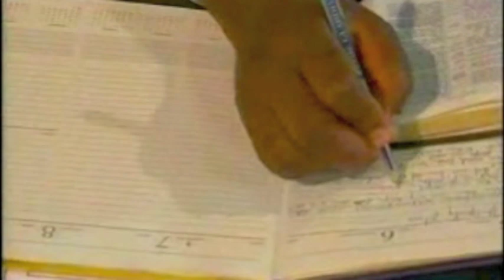GOD'S PROSPERITY PLAN (PART 1) 2 BY PASTOR W.F. KUMUYI